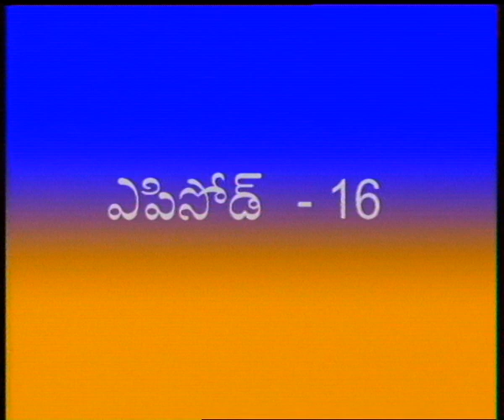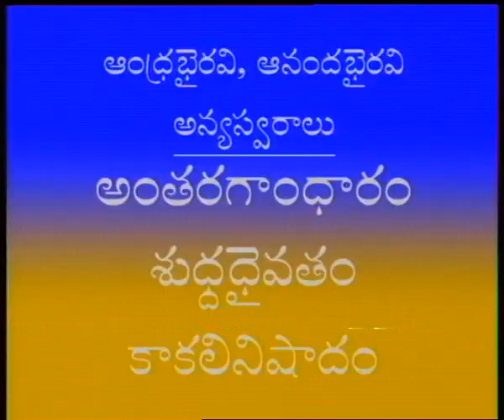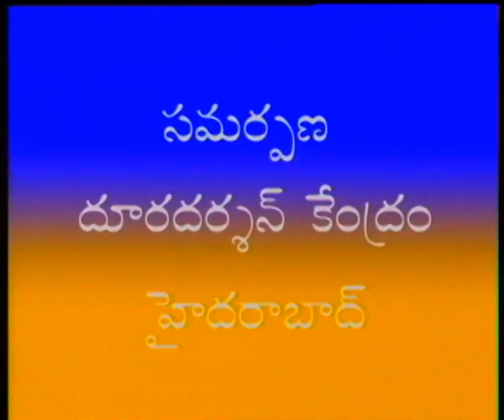SAPTHA SWARALU || సప్తస్వరాలు || Episode-16